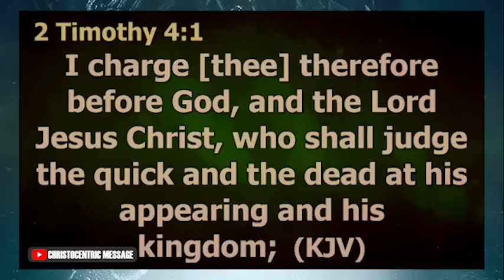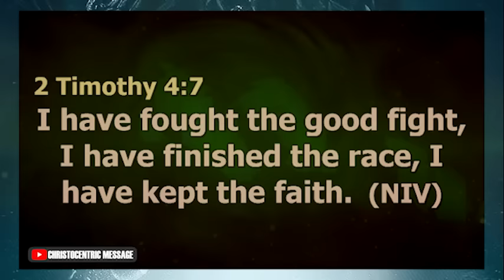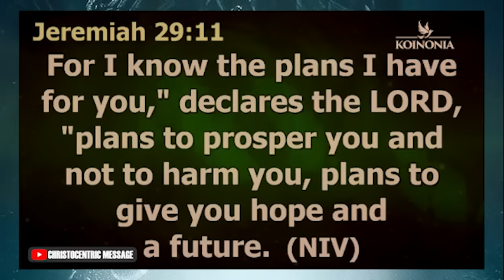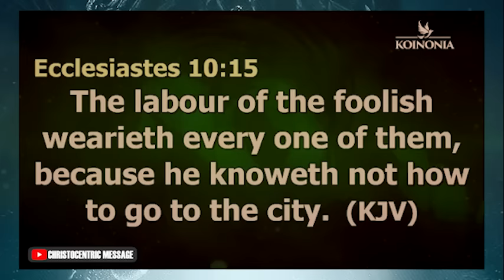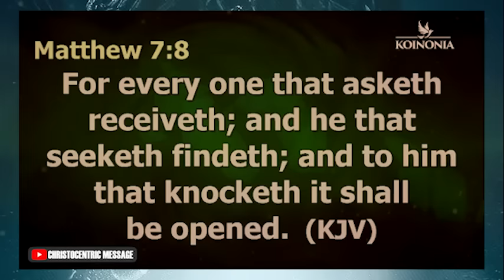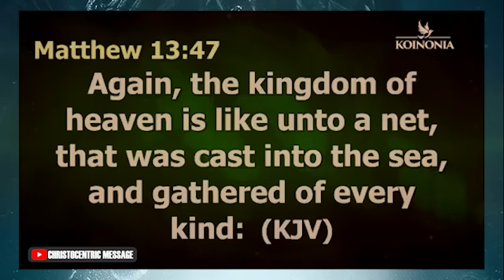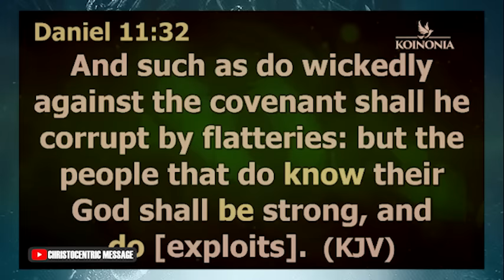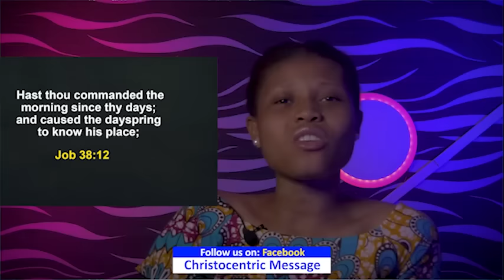WAYS TO IDENTIFY THE CORRECT JOURNEY TO YOUR FUTURE - APOSTLE JOSHUA SELMAN